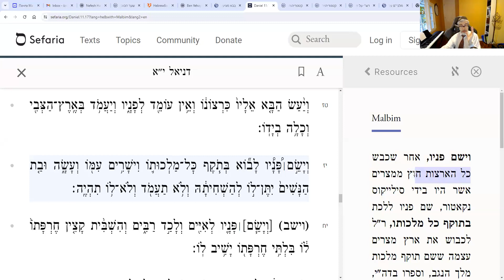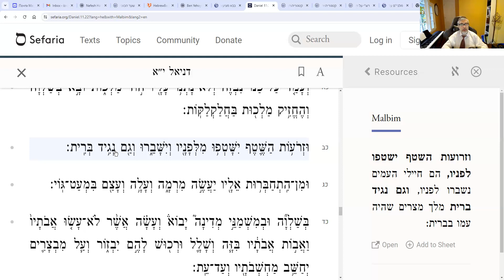Книга Даниэля. Урок 29